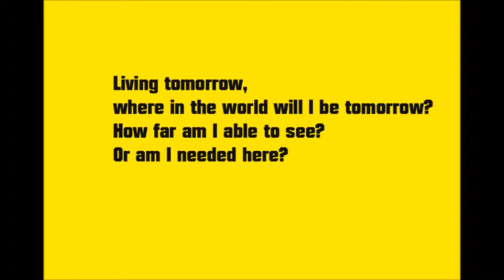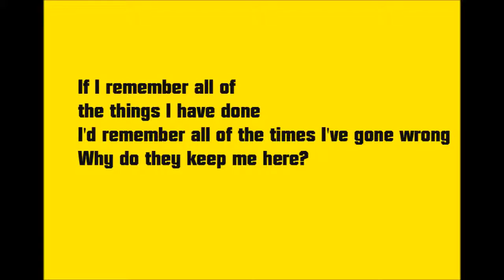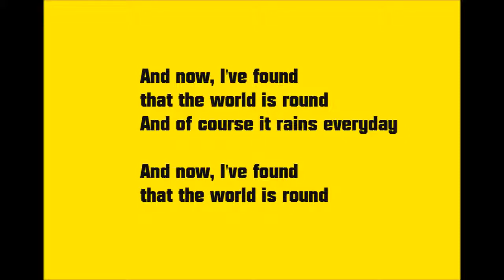World Dusk Irish Show Band 1976